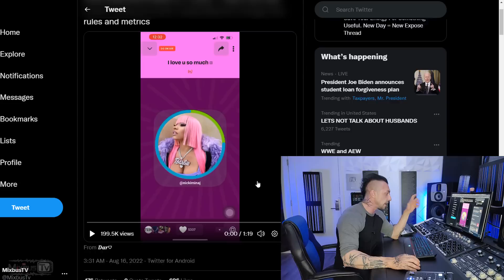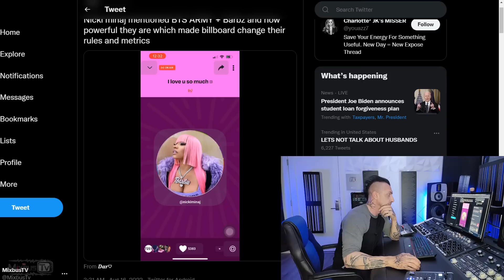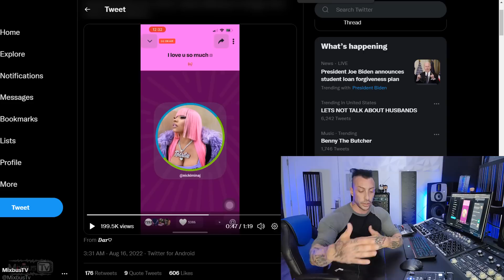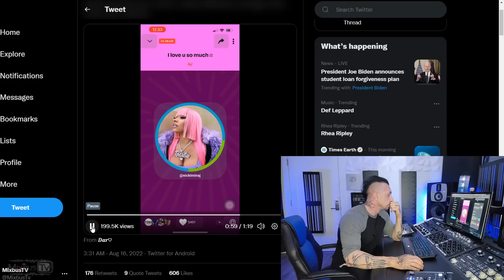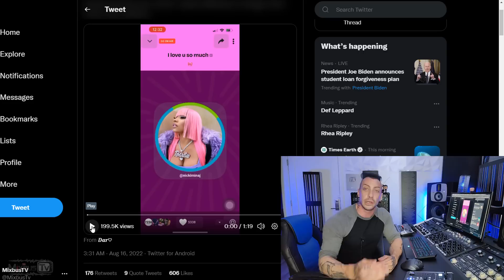Nicki Minaj EXPOSES The Music Industry (BTS Army)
In this video producer, mix and mastering engineer David Gnozzi talks about Nicki Minaj exposing the music industry and the blacklisting of herself and BTS, how the rules of Billboard charts have been changed to keep the power in the hands on the major labels